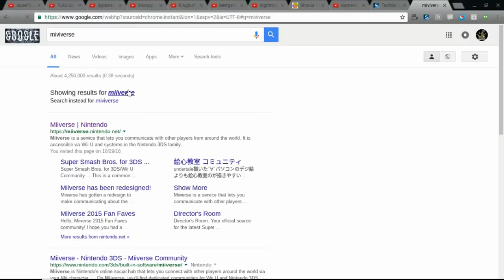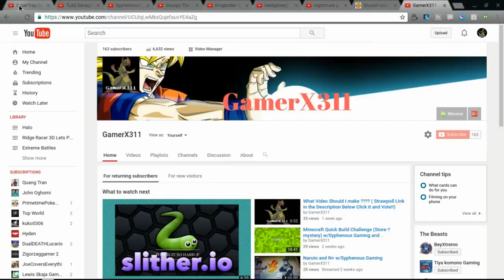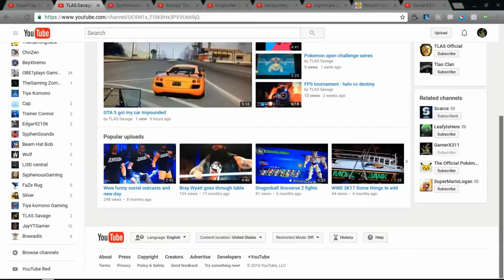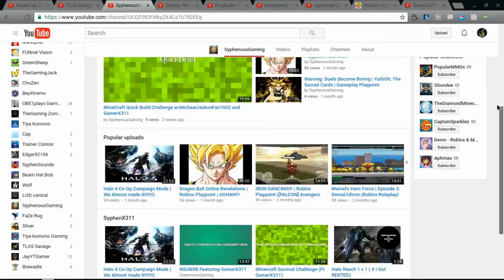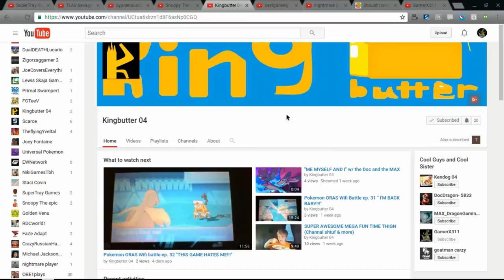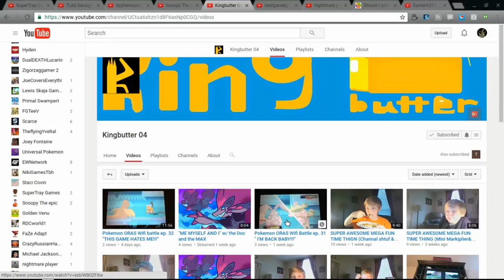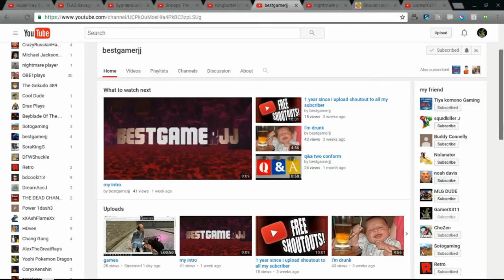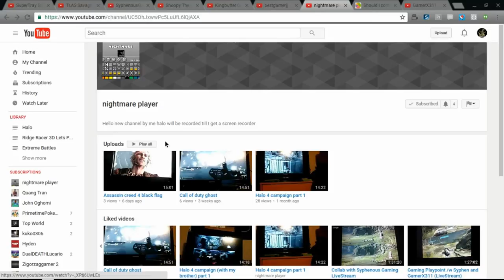Shoutouts Video!!!!!!!!!!!!!!!!!!!!!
Please Vote,Follow,Sub me and them, and Like.Peace Out youtube.